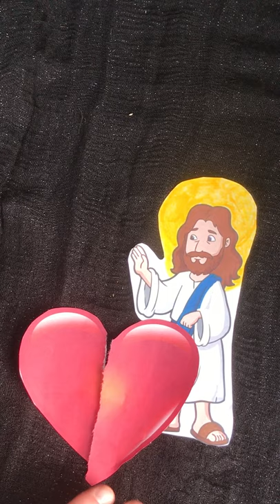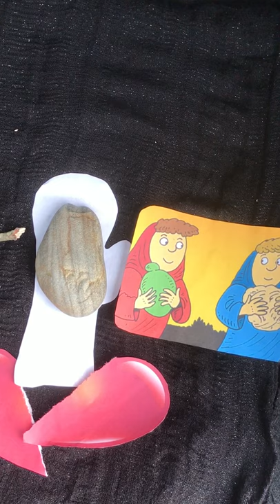Easter Children's Church | FUMC Oak Ridge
Mrs. Megan teaches us Children's Church for Easter!